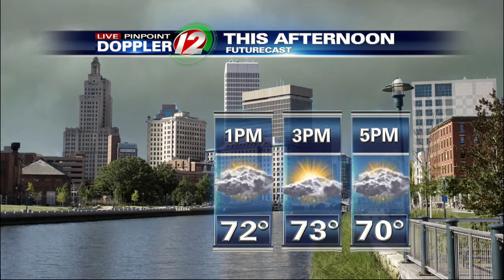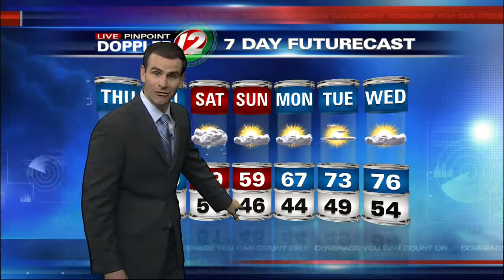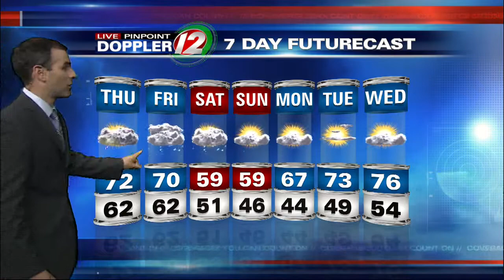Pinpoint Futurecast at Noon